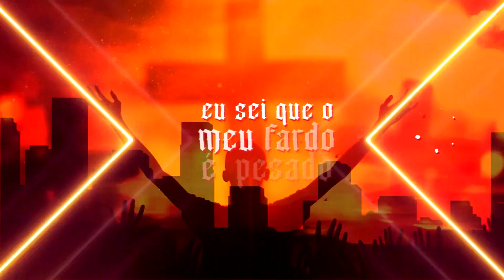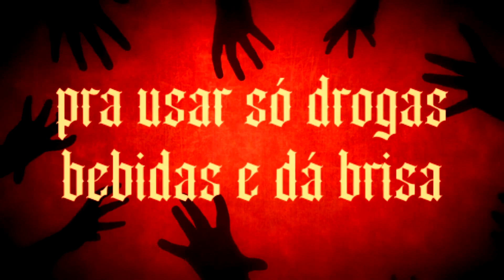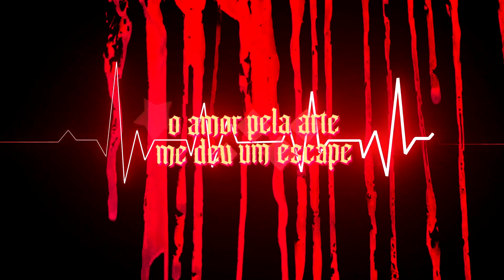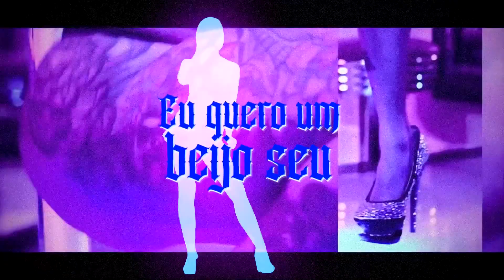Mais Monstros - Viver contigo 🌹 Feat. Arthur Mg | Tr Nação Ó | Lv2 | Gonzales | VL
Celebre com a gente, afinal o selo musical Mais Monstros está a caminho de seu 3° ano de existência, e o canal já acumula a marca de 150 mil visualizações, para retribuir todo esse carinho que veio em forma de curtidas, compartilhamentos e comentários, o selo reuniu o seu pequeno cast. de artistas em uma série de faixas colaborativas para que os fãs e amigos de cada artista possam se deliciar com essas colaborações e conhecer um pouco mais dos outros artistas que integram o selo Mais Monstros.

Produzido por: Nathan Villa
Participação: Arthur MG
Captação de voz e Mixagem:
Prilippi & Scoobybeats ( Estúdio no centro )
Letra: Arthur MG, Tr Nação Ó, LV2, Gonzales e V.L .
Lyric vídeo: Policeno ( Liderativo )
Arte e capa plataformas digitais:
Gonzales ( Mais Monstros )

                     ( Letra )

Amor eles vão me julgar...
(viver contigo a vida inteira)

Dentro da Mercedes atravessada, não sei se eu compro Gucci,
Fendi ou Prada,

tenho tara por marcas de luxo,
quer entrar nessa vida é só pedir que eu puxo, (balão)

eu só quero um beijo seu
fala o que cê quer que eu dou,
quem sabe conforme for

Nem todo dinheiro do mundo,
nem todas as joias do universo,
do multiverso, compram meus versos, eu erro e peço compreensão,

vivo num transe profundo,
sonho sucesso, sou réu confesso, peco em excesso , porém não rezo,
não me estresso, nem peço perdão,

Invejosos tão sempre ao lado,
conhecidos ou mesmo aliados,
te puxam pra baixo
reclamam de tudo
eu não me iludo com falsos amigos,

eu sei que o meu fardo é  pesado,
prefiro ouvir calado,
me perco me acho
me finjo de surdo
porém eu não fujo você tá comigo,

obrigado amor
por ter me apoiado,
obrigado amor
ficar lado a lado,
obrigado amor
ter incentivado meu corre
meu sonho, minha luta,

os fela da puta, agora me escuta
vai pede desculpa pra Deus,
só quem perdoa é ele mas
quem desfruta é os meus,

Quero viver contigo
e construir contigo
o que for permitido,
(pra sermos felizes)

você me resgatou
comigo somou
me mostrou como,
(se cura cicatrizes)

a vida que eu vivia
era pura ilusão, não tinha visão,
gastando dinheiro
com droga e puteiro
não via progresso só desconstrução,

moleque novo
perdido neste mundão,
pra pobre que se ilude
e cai em tentação,

a caça pelo tesouro perdido,
neste mundo envaidecido,

pra tá em destaque
e andar no naipe da moda,
quando o hype passa
a fama roda,

os parsa some e quem que sobra,
se conta nos dedos parceiro
todos por dinheiro

pra usar sua droga
dividindo a brisa,
mas quando precisa
só fica os verdadeiros,

o tempo mostra,
se não mosca
cê  vê quem tá com você,

só de rolê ou pra torcer,
pra você crescer, na divisão,
no momento bom,
com aqueles estavam do lado.
(fé pros aliados)

( Refrão )

Eu quero um beijo seu,
carinho e amor e conforme for,
pode ser da sua maneira...

Cês não entende essa porra
os versos que ja gravei,
das noites em claro num quarto
fechado, com a alma rasgada,
com a mente fudida,

todo quebrado juntando os pedaços, com sangue nos olhos
tentando fazer,
acontecer, tudo aquilo que não esperavam,

o peso do mundo nos ombros
meu nome na boca dos outros,
bem poucos comigo no corre
eu não sabia se era certo
apenas me achava sem sorte,

família perdida, dividida,
um padrasto escroto
violento pacas,
o diabo atenta é crivar de balas,

o sofrimento me fez mais forte
o amor pela arte me deu um escape,
amor eles vao me julgar,
poucos vao me entender,
ao menos  tenho você
meu braço direito ta dito ta feito,

pra mim ta perfeito
que seja assim,
esse amor sem fim
ja tá bom pra mim,

Vários dias eu ficava pensando,
parecia que estava delirando,
eu ficava brisando,
bolando os planos, castelando, viajando nos sonhos,

de plantar no presente
colher lá no futuro,
desfrutar os frutos
seguir em frente,

mais eu percebi
que a vida é cheia de surpresas,
num momento de fraqueza eu cai,

mais eu me levantei
quando eu te encontrei,
e hoje eu posso dizer
que eu mudei,

e entendi que a vida é cheia
de mudança,
esperança, certeza,
por isso eu vou seguir,

mais consciente,
mais paciente,
contra os problemas que existir,

inveja, traição,
falsos amigos,
mentiras, inimigos, ingratidão,

mais tudo é questão
pra nossa evolução,
seguindo o jogo sempre na disposição,

sigo na missão,
junto com meus irmãos,
eu te agradeço amor
pela compreensão,

de estar comigo em todos os momentos,
você é meu fechamento
por isso te agradeço,

viver contigo isso
não tem preço,
o maior tesouro da vida
é o crescimento,

quero estar contigo
e viver todos momentos,
você é meu tesouro

            ( Refrao )